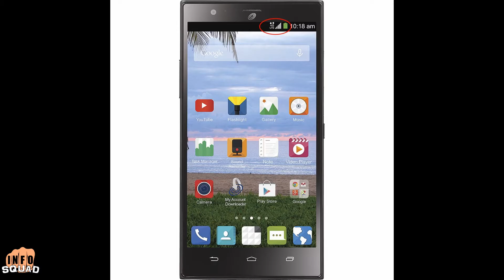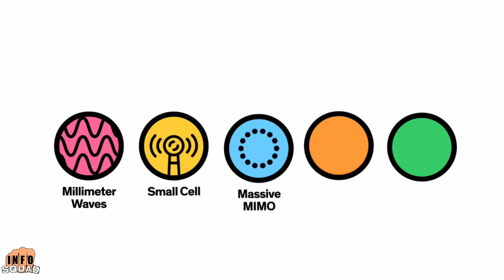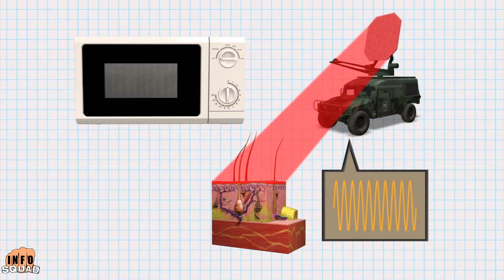The Truth About The New 5G Network!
Right now your phone probably says 4G LTE in the top corner of your screen but, soon that will change to 5G. This is the new advancement in wireless communications networking but 5G is different than anything we have had up until now. 2G, 3G, 4G, 4g LTE, and now 5G what does it mean? To put is simply the “G” stands for Generation, as in the next generation of wireless technologies. Each generation is supposedly faster, more reliable, and more secure but, it is also more invasive. The goal of the new 5G roll out is to create the internet of things. A goal to create the nightmarish control grid where everything you can imagine will be chipped and tracked including you. This is going to be a massive blanket control of everything and the monitoring of every one. The internet of things is a term coined by Kevin Ashton of Procter & Gamble in 1999 and 20 years later this prediction will become a reality. 5G networks is refering to the high frequency band between 30GHz and 300GHz, in what we call the millimeter wave spectrum. These waves will be incredibly faster but will not travel as far. This is why you are going to see more antennas to accompany this new 5G wirelss network, and when we say more we mean TONS more antennas. They will have to do this to achieve the same coverage the 4G networks currently have. As of right now the projected widespread release of this technology is the year 2020. There is a considerable concern among people that the 5G system could potentially become weaponized. This claim should not be taken lightly as the military currently uses similar frequency bands in its Active Denial System. This is a weapons system that uses a mix of microwave and millimeter waves to heat up a target. The weapon can be used in non-lethal and lethal capacities. It's not hard to imagine a situation where hackers or other nefarious parties could gain control of the system and potentially use it in a harmful way. We can all agree on faster download speeds and better connections but, at what cost are we willing to obtain them.